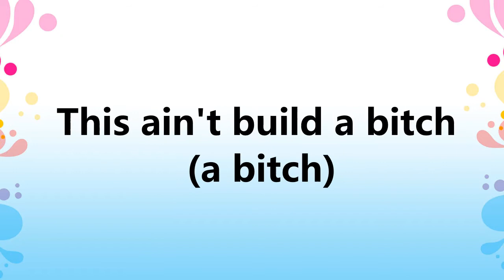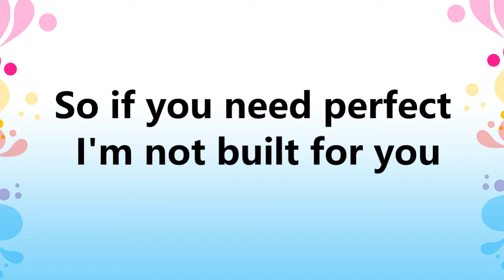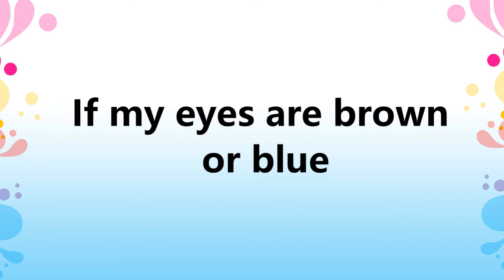Build a B*tch by: Bella Poarch no copyright | Summer Bambo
[Post-Chorus]
La-la-la-la-la-la-la-la-la-la-la
La-la-la-la-la-la-la-la-la-la-la

[Post-Chorus]
La-la-la-la-la-la-la-la-la-la-la
La-la-la-la-la-la-la-la-la-la-la
La-la-la-la-la-la-la-la, la-la-la-la-la-la-la